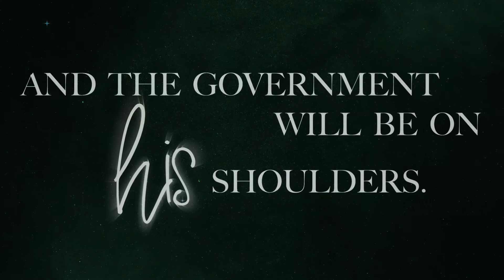Prince of Peace Series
In times of trials, troubles, and tribulations Jesus said He came to bring peace. As the Prince of Peace, his presence can bring calm and clarity to your home in the chaos and confusion that you might be experiencing. In this Christmas season we invite you to open the gift of His peace each Sunday.